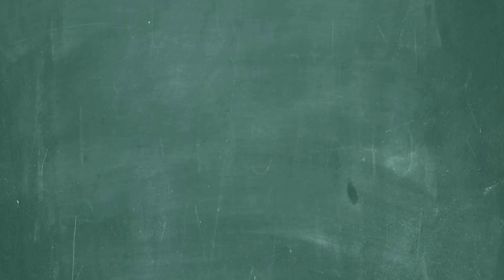ENGENHARIA EXPERIMENTAL - Criação de Concreto Leve e Resistente para Competição APO no IBRACON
Equipe do Campus de Pombal da UFCG
Produzi este vídeo, por ocasião da minha ida ao referido Campus para ministrar uma conferência. Os estudantes e o professor orientador falam sobre os detalhes do experimento e da competição. Também foi rompido um pórtico de forma simbólica para exemplificar (gravado no dia 03/08/2017).

Concurso Aparato de Proteção ao Ovo (APO)
O primeiro concurso lançado pelo IBRACON foi o Aparato de Proteção ao Ovo (APO), em 1994, durante o 35º Congresso Brasileiro do Concreto, também denominado Prêmio "PROF. TELÊMACO HIPPOLYTO DE MACEDO VAN LANGENDONCK". O Concurso desafia os estudantes de engenharia a elaborar um projeto e construir um pórtico em concreto armado. A competição consiste em colocar sob o pórtico um ovo cozido e em submetê-lo a impactos progressivos de uma carga. Vence a equipe que construir o pórtico mais resistente. O concurso estimula os estudantes a refletirem sobre a segurança das estruturas, na medida em que o ovo representa a vida humana sob o pórtico de concreto. (Fonte